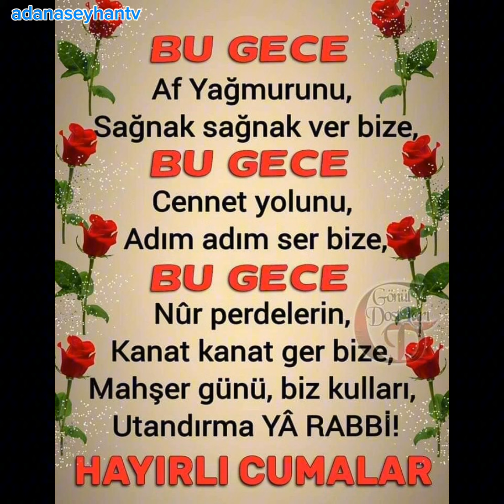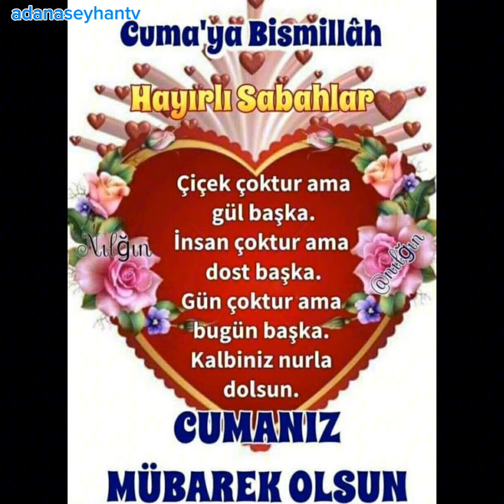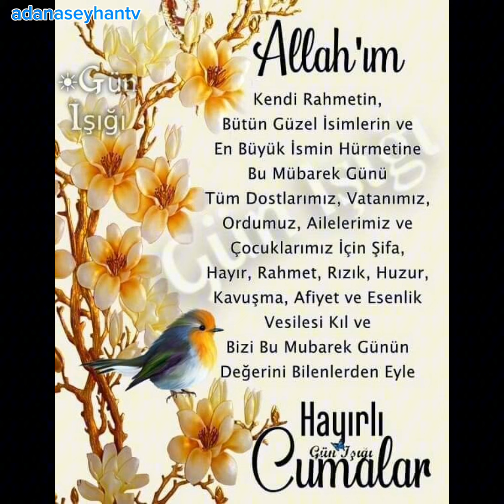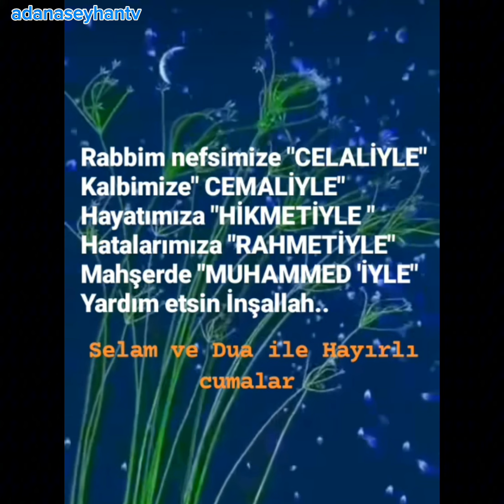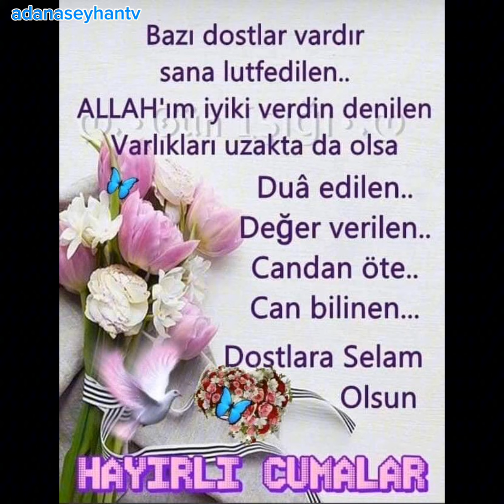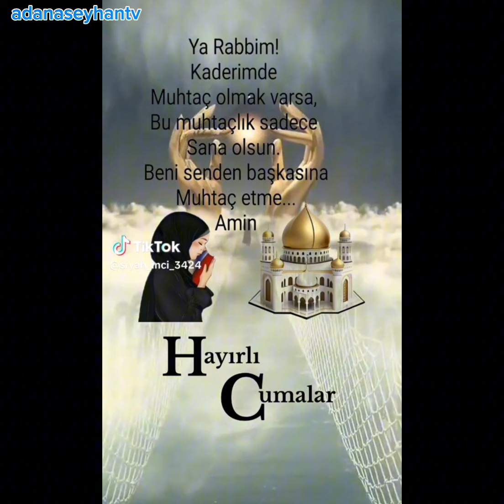📢Cuma Mesajları📢Yeni Resimli Sesli Dualı Cuma Mesajı📢Cuma Duası 📢CumaVideoları📢Hayırlıcumalar📢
Hayırlı Cumalar  Cuma Mesajları
Yeni  Resimli  Sesli Dualı  Cuma
CumaVideoları
Mesajı  Cuma Duası

CUMAMIZ
MUBAREK OLSUN